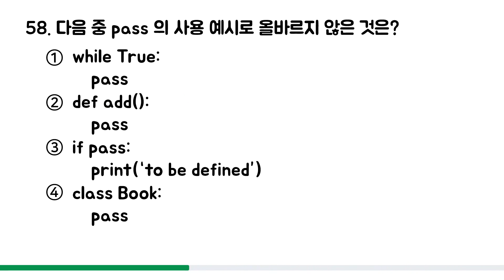1분 파이썬 - (58) pass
2022학년도 코딩능력시험 문제를 출제합니다.
하루 1분만 투자해서 가볍게 파이썬을 배우고,
시험 문제를 통해 배운 내용을 복습하세요 ^^